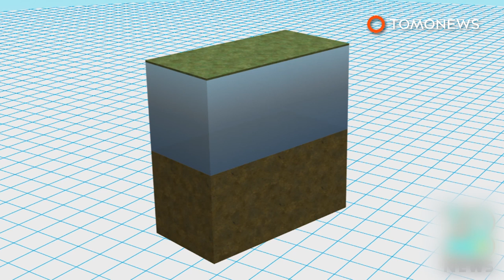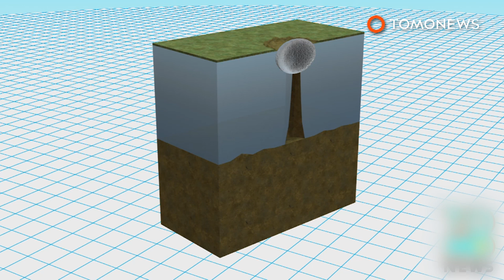Sinkhole caught on tape: Man swallowed alive by giant Long Island cesspool sinkhole - TomoNews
HUNTINGTON, LONG ISLAND — A workman was killed in Long Island on Wednesday when a massive sinkhole swallowed him alive.

Edward Sinnott, 59, was a member of a crew of workers installing a cesspool outside a house in Huntington.

Without warning, the sinkhole opened up beneath the workers’ feet. One of the men fell in the hole but escaped by grabbing some construction equipment and hanging on for dear life, NBC4 New York reported.

Sinnott was not so lucky, however.

For several hours, rescue workers searched frantically for Sinnott, but it was too late to save him and he was pronounced dead at the scene.

The sinkhole was reportedly wider than the length of two cars. There have been several reports of people and animals falling into cesspools in Long Island in recent years.